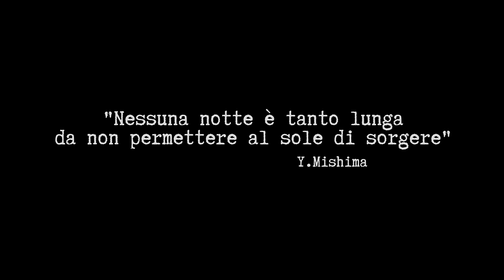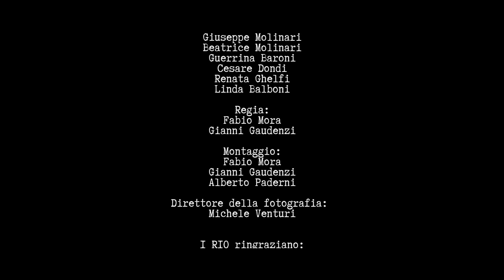I RIO "Terremosse" (Video Ufficiale)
Scarica "Ops!" il nuovo disco.

TERRE MOSSE
"Le radici ben salde, piantate nella terra, e il volto rivolto verso l'alto "anche quando il vento e la natura spostano gli equilibri", su, verso il cielo, verso il sole.
La speranza e la consapevolezza eterna nel domani.
Del giorno che muore e poi rinasce!
Il ciclo della vita".

Abbiamo girato questo video a S. Felice sul Panaro (MO) il 13/14 ottobre 2013.
S. Felice è solo uno dei paesi colpiti dal terremoto in Emilia nel maggio del 2012!

Raccontiamo attraverso queste immagini, una storia d'amore.
Amore per la nostra terra.

I RIO:
Fabio Mora
Fabio Ferraboschi
Alberto Paderni
Gio Stefani

Attori:
Agata Ferraboschi
Marco Lasagni

Giuseppe Giacobazzi

Compagnia "Teatro delle forchette":

Stefano Naldi
Alice Bertaccini
Leonardo Ringressi
Chiara Costa
Michela Sami
Simona Vitiello
Giuseppe Verrelli

Magico Carnevale:

Alfredo Reggiani
Lorena Canovi
Umberto Baraldini
Paolo Pili
Marzia Braglia
Daniele Mangolini
Luciano Luppi
Isabella Barbieri
Arturo Luppi
Angela Battaglioli
Renato Candini
Gianni Diazzi
Rubens Sgarbi
Milena Cavallini
Idalgo Bertoli
Giancarlo Baraldi
Clara Levratti
Mara Barbieri
Franca Magri
Gabriele Pradella
Patrizia Vescovini
Luciano Morselli
Cristina Papotti
Valeria Reggiani
Silvia Rossetti
Anna Gulisano
Gilda Di Michele
Cinzia Ferraresi
Jenny Candini
Giuseppe Molinari
Beatrice Molinari
Guerrina Baroni
Cesare Dondi
Renata Ghelfi
Linda Balboni

Regia:
Fabio Mora
Gianni Gaudenzi

Montaggio:
Fabio Mora
Gianni Gaudenzi
Alberto Paderni

Direttore della fotografia:
Michele Venturi

I RIO ringraziano:

Comune di san Felice sul Panaro:
Massimo Bondioli
Giovanni Giovanelli
Alberto Silvestri

Polizia locale di san Felice sul Panaro

Banca Interprovinciale

Bar Kakao

Lucio Stefani

Photo Club:
Luca Monelli
Vanni Monelli
Antonella Rinaldi
Giulio Pola
Roberto Gatti
Raffaella Pola

Alice Sabatini e tutta Radio Pico
Francesco Toscani
Nicola Bertolasi
Luca Faulisi
Alessandro Bocchi
Elisa Mangolini
Lorenza Vallisneri
Patrick Contarini
Massimo Reggiani
Simona Ligabue

Terre Mosse